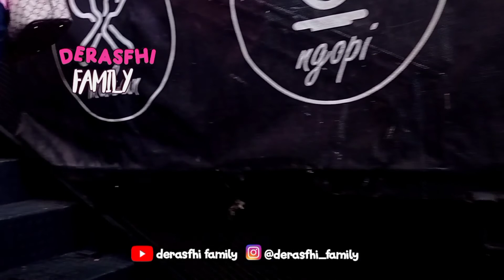KITIRAN RESTO JATIBENING KULINER BEKASI | TEMPAT MAKAN DI BEKASI ADA PEROSOTAN | derasfhi family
Haii gaess,
di video kali ini kita lagi makan siang di bekasi gaes, tepatnya di kitiran resto jatibening bekasi, tempat makan unik karena banyak tanaman pohon hijau, tempat makan di bekasi nuansa alam karena banyak pohon pohon dan tempat makan instagramable di bekasi karena ada spot yang bagus buat foto foto keren, tempat makan di bekasi yang ada permainan anak ada perosotan kecil gaes lumayan buat anak main biar gak bosen...yukk nonton videonya sampai habis jangan lupa di subscribe, like, comment dan share ke teman teman kalian...

Terima kasih buat yang sudah menonton video kitiran resto jatibening kuliner bekasi..semoga videonya bisa bermanfaat dan menghibur, mohon untuk terus dukung channel derasfhi family supaya semakin berkembang.